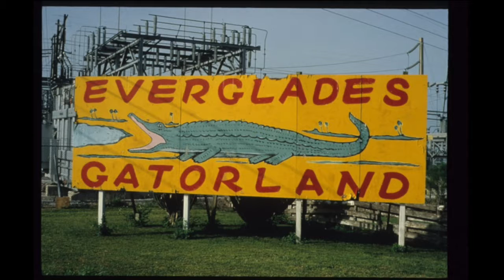Sample of Video Taping Services: Beacon Folk Art Lecture Series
Video Doc Productions video taping and editing services. Videotape on location and edit a final video suitable for upload to YouTube or DVD.